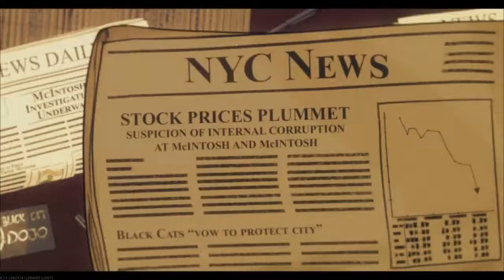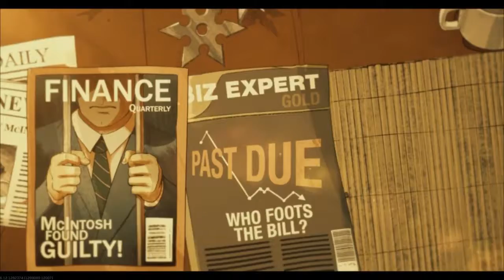Oops this is shallon shuffle gameplay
Sorry i called my mw4 remasterd shallon shuffle gameplay